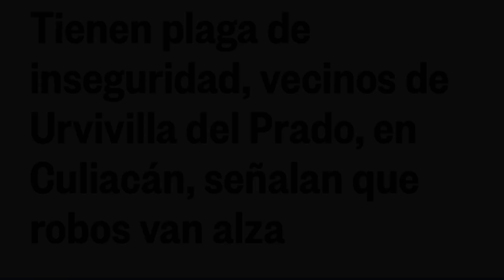Cevichurros Show : Le Robaron Toda La Casa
yosi de cevichurros show sufre robo domiciliario